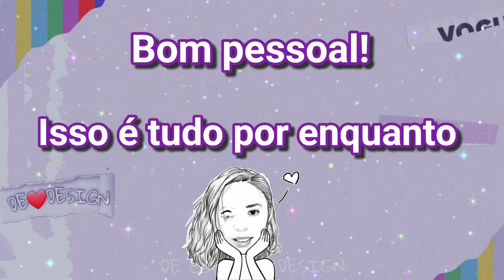TRANSFORMAÇÃO DA MINHA CASA REBOCADA (ANTES E DEPOIS)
Veja o passo a passo da construção da minha casa.